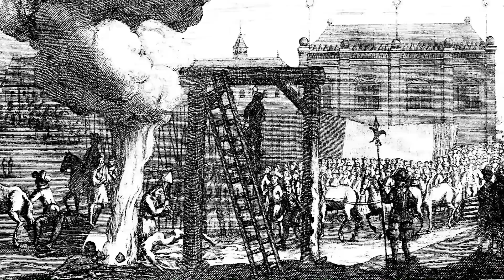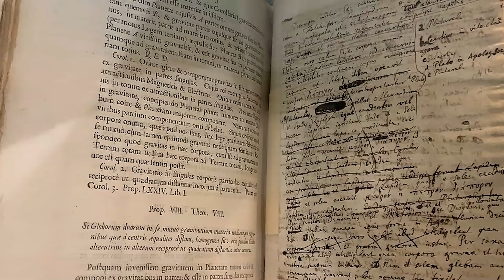از دادگاه گالیله تا کشف باکتری، قرن هفدهم در اروپا چه‌ خبر بود؟ - قسمت دوم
این قسمت دوم از مرور اتفاقات ایران و جهان در قرن هفدهمه. 95 سال از این قرن پر از جنگه چه شرق و چه غرب ولی باز هم قرن هفدهم از نظر کشف علمی خیلی باشکوهه و مقدمیه بر اتفاقات بزرگ‌تر قرن بعدی.

ما در پادکست بی‌پلاس خلاصه کتاب‌های غیرداستانی تعریف می‌کنیم

یادتون نره در کانال یوتیوب بی‌پلاس سابسکرایب کنید و زنگوله رو بزنید که از ویدیوهای جدید باخبر بشید

شاید تماشای این ویدیوها رو هم دوست داشته باشید 👀